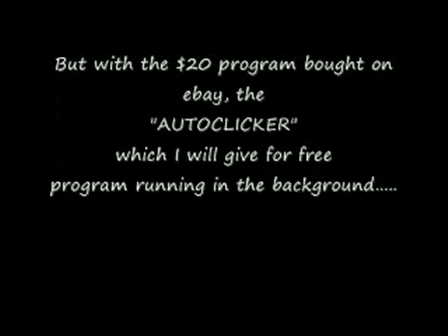Watch Make Money ONLINE FREE guide Video